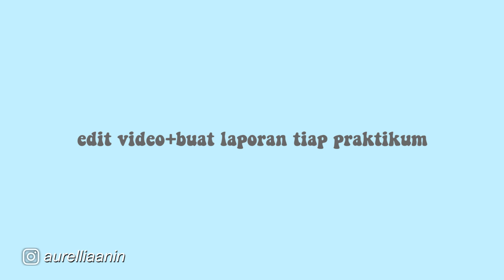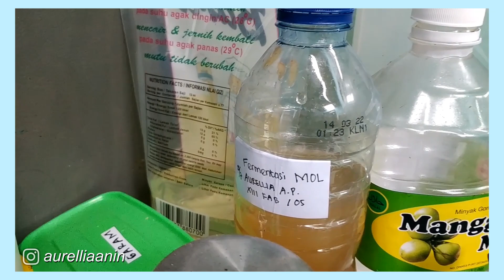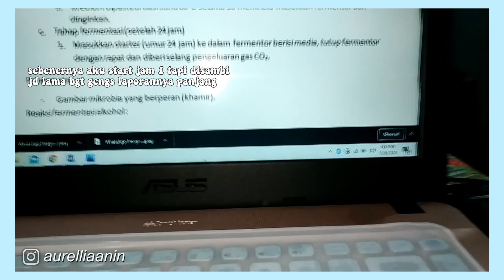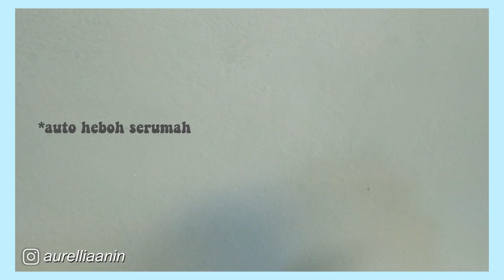AUVLOG #3 - PRAKTIKUM DIRUMAH BIKIN INI ITUU SAMPE ADA YG MELEDAK HAHAHA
Kalian penasaran kenapa aku sempet ga ngonten sekitar 2 minggu?
Karena ininiihhhh. Praktikumnya setiap hari dan juga harus dibikin video + laporannn. Susah bgt say buat disambii mwehehehe.
Minggu pertama yg aku buat :
1. Eco Enzyme
2. Mikroorganisme lokal
3. Tempe
4. Yoghurt
5. Sauerkraut (pengamatan bersambung...)
Semoga dengan adanya vlog ini kalian2 yg sekolah online tetep semangat yaaa. Kita semua merasakan tugas yg mantap jiwa hahaha.

Yukk kenalan juga di instagram @aurelliaanin
Aku menerima segala kritik, saran, dan masukan.
xoxo
-au